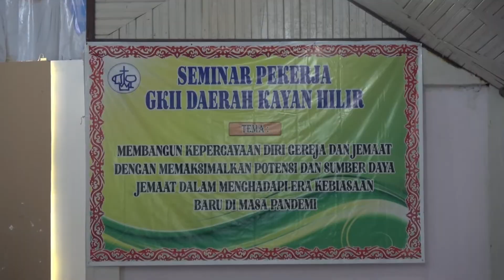PEMBUKAAN PASKAH DAN SEMINAR PEKERJA GKII DAERAH KAYAN HILIR